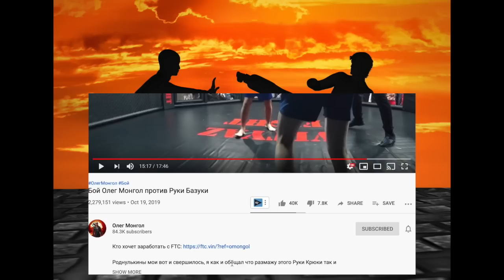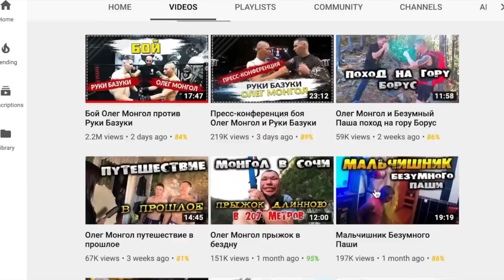Russian Freak Show MMA Match - Bazooka Arms vs Vlogger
A man who got famous on social media for having really big biceps (Kirill Tereshin) challenges a Russian street fight vlogger (Oleg Mongol). This is one of the most interesting amateur fights and also shows a very interesting detail that I've rarely seen before about tapping to pain. Hope you enjoy our commentary. More to come! Looking forward to the discussions in the comments! Like always, please keep it civil and try to comment on technique.

Intro animation by Ben Li
Fight Commentary Breakdowns on Twitter, Facebook, Instagram and TheDojo.

Timecodes:
0:00 Introduction
0:22 Round one reaction
3:45 Thoughts